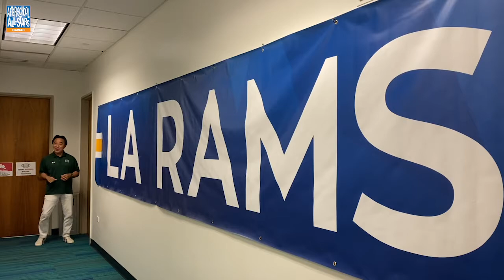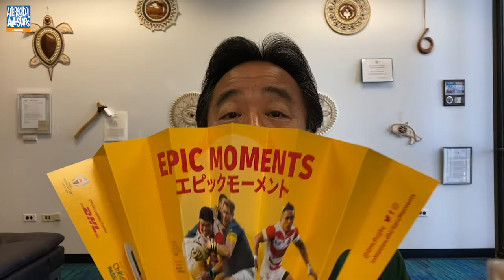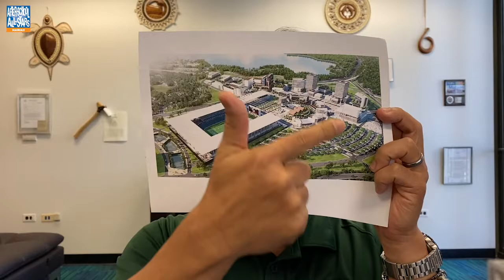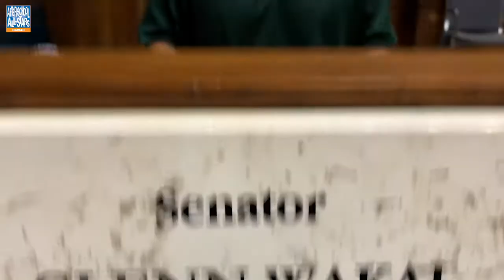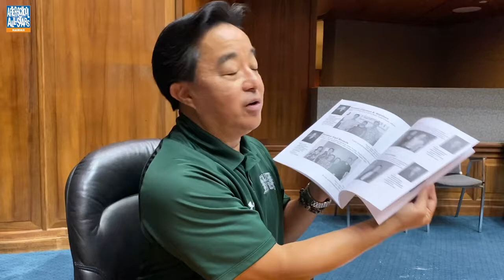Stay at Home Blues (and Oranges) - CEO - Senator Glenn Wakai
Students participated in the first ever After-School All-Stars Hawaii Virtual Career Fair. We invited members of the community share more about their career experiences with the All-Stars. These videos are designed to open students eyes to new possibilities and opportunities, and additionally teach them about job applications, resumes and interviews.

In today's video, we introduce you to Senator Glenn Wakai If you are passionate about serving your community and taking action to better it, this might be a career for you!